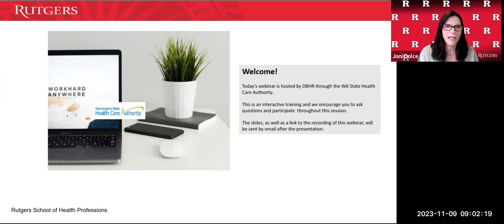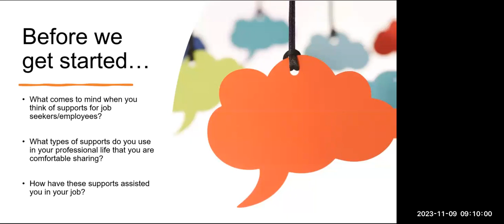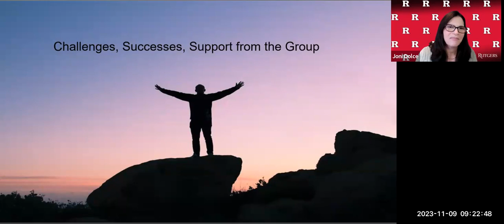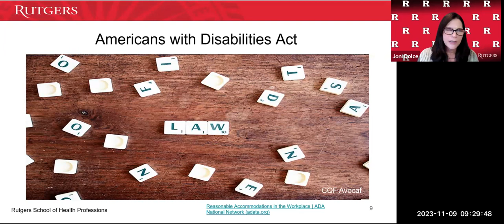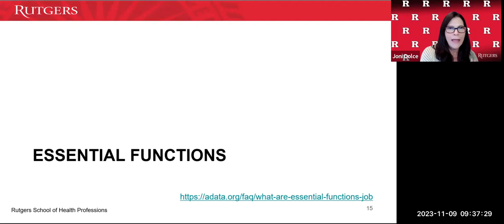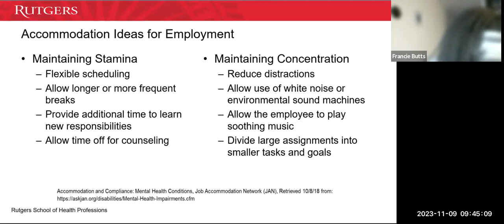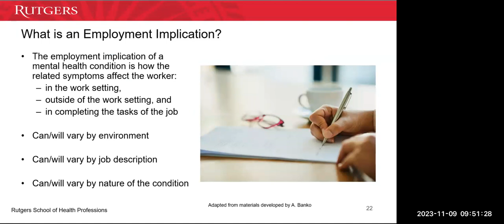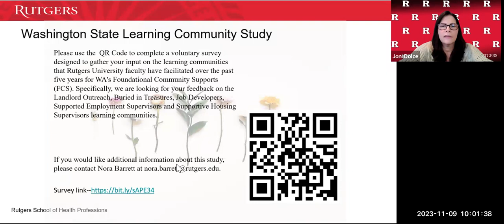FCS: Finding the Right Support: Accomodations for Job Seekers with Mental Health Conditions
Topic: Finding the Right Support: Accommodations for Job Seekers with Mental Health Conditions